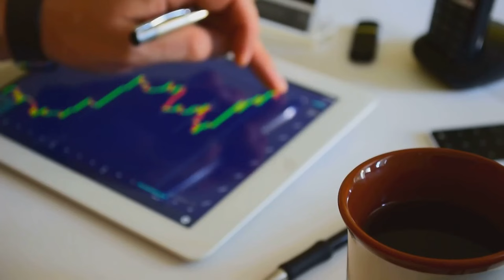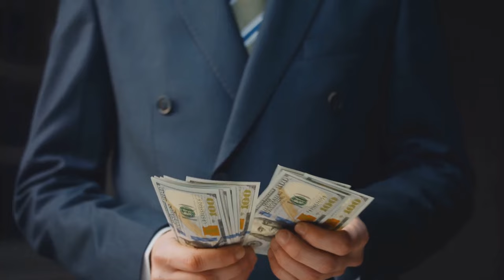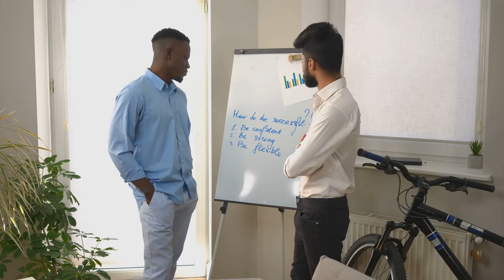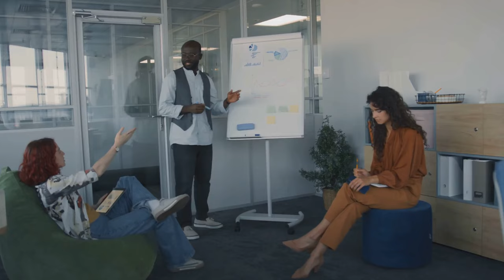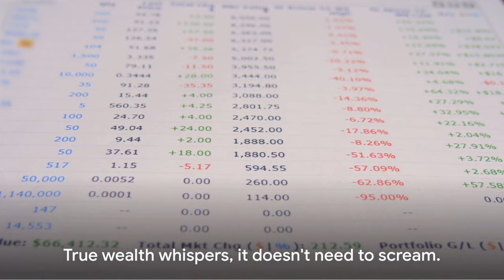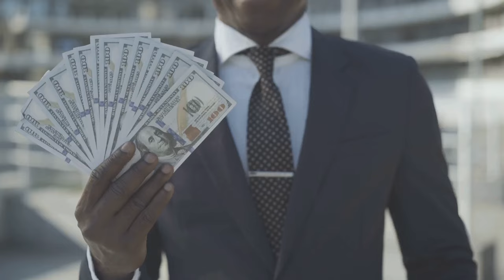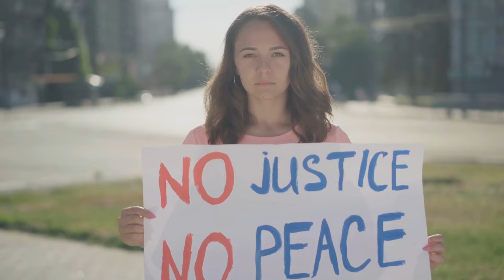15 Myths About (Wealth) You Need to STOP Believing!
15 Myths About Wealth You Need to Stop Believing:🌟Today, we're debunking some of the biggest myths about wealth! 💸🚫 Whether you're aiming for financial freedom or just curious about the millionaire lifestyle, these insights will change the way you think about money!

👉 Watch and learn why these 15 myths need to go:

- 💡 Wealth Isn't Just About Money: Real wealth means lasting financial security, not just a huge bank account. 🏦✨
- 🔄 Wealth Works for You: True wealth involves smart investment and business strategies that work in your favor. 📈💼
- 📚 No Degree, No Problem: Many successful entrepreneurs have thrived without formal higher education. 🚫🎓
- 🔗 It's Who You Know: Networking is a powerful tool for wealth creation. 🤝💥
- 🤫 Silent Luxury: The truly wealthy often live discreetly, choosing not to show off their riches. 🛥️🙅‍♂️
- 🤲 Leverage Others: Building wealth often involves utilizing other people’s skills and resources. 🔄🧠
- 🛡️ Security Through Smart Investing: Wealth means investing wisely to guarantee long-term security. 🔐💲
- 🌍 Wealth Is Universal: Anyone can achieve wealth with determination and the right strategies. 🌟👍
- 📊 Diversify Your Portfolio: Maintaining a varied investment portfolio is key to wealth. 🔠📈
- 🛤️ The Hidden Journey: Remember, most success stories are filled with unseen struggles. 🏃‍♂️
- 💡 Start Small, Dream Big: You don’t always need capital to kickstart your success. 🚀💵
- ⏳ Avoid Procrastination: Seize opportunities now, before it’s too late. 📅🏃‍♀️
- 🎁 Wealth to Share: True wealth allows you to give back generously to society. ❤️🌍
- ✅ Ethical Wealth: It’s possible to amass wealth without compromising your values. 🧭
- 🔄 Rethink Wealth: Real wealth includes happiness, health, and life quality, beyond just money. 👨‍👩‍👧‍👦

In this video, we delve into 15 myths surrounding wealth with a touch of irony to keep things interesting. Join us as we debunk these myths and explore what it really takes to achieve financial abundance.

From the belief that money can buy happiness to the myth that all wealthy individuals are born into privilege, we leave no stone unturned in this myth-busting journey. Whether you're on the path to financial independence or simply curious about the realities of wealth creation, this video is here to set the record straight.

So sit back and enjoy as we challenge these myths with facts, humor, and a sprinkle of irony. Let's spread awareness and empower each other on the journey to financial success!

OUTLINE:
00:00:00 A Misunderstood Concept
00:01:01 The Deceptive Indicator of Wealth
00:02:06 Investments
00:02:57 The Unconventional Route to Wealth
00:03:51 The Power of Networking
00:04:56 The Silent Millionaires
00:05:56 The Power of Leverage
00:06:55 The Great Equalizer
00:08:02 The Wealthy Portfolio
00:08:58 The Hidden Journey to Wealth
00:10:00 Wealth from Nothing
00:11:02 The Power of Now
00:11:55 The Generous Wealth
00:12:56 The Ethical Path to Wealth
00:13:55 Redefining Wealth
00:14:54 Outro